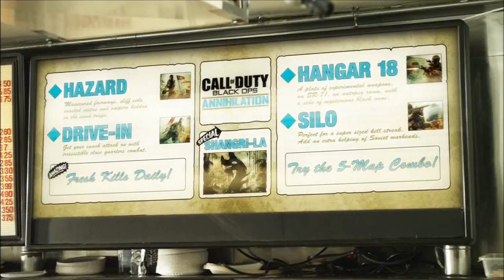NEW Black Ops - DLC Map Pack 3 - Annihilation Multiplayer Preview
Here is the new multiplayer preview for the dlc map pack 3 "Annihilation" for Black Ops on the 28th June 2011